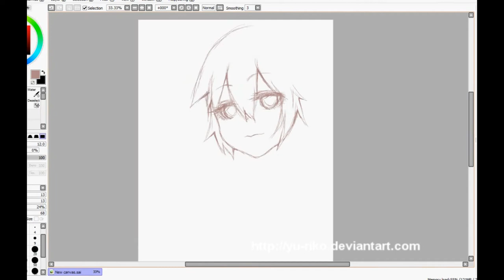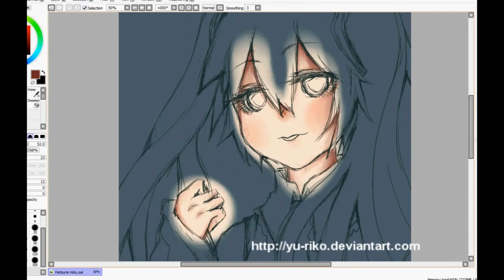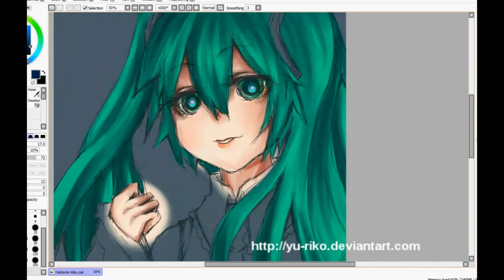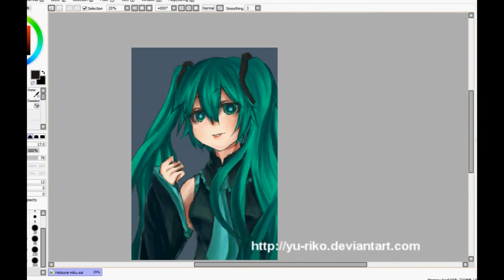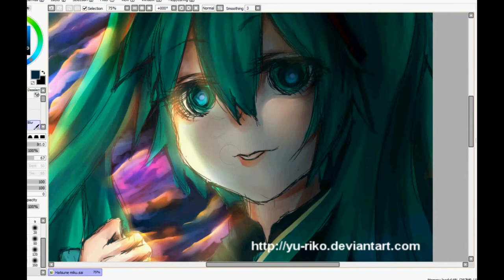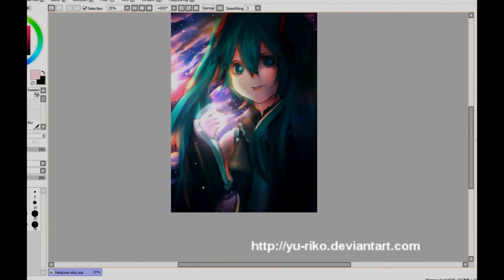[Speed paint] Hatsune Miku by Yuriko♥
Character : Hatsune Miku
Program : Camtsudio / Vegas 7.0